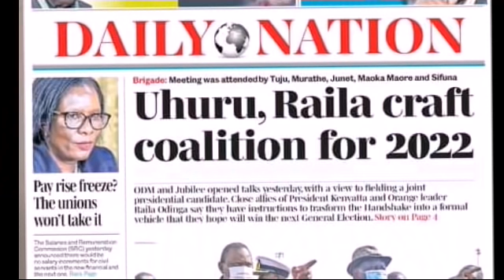Uhuru/Raila/Gideon Super Alliance in the offing, details emerge